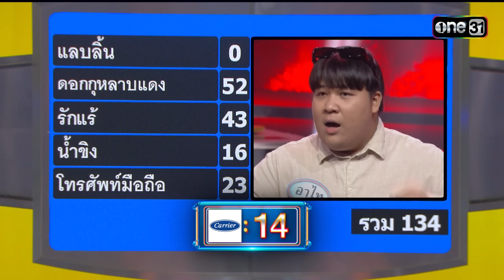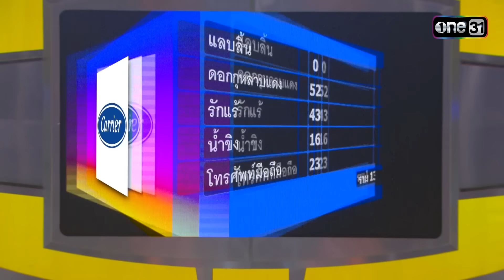เมื่อทีมสายฮา ต้องชิงเงินรางวัล 5 หมื่นบาท! | Highlight Ep.878 | 4 ต่อ 4 Celebrity | 12 พ.ค. 67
4ต่อ4 Celebrity วันอาทิตย์ที่ 12 พ.ค. 67

พบกับการปะทะกันของคนสายฮา ทั้งในจอและโลกออนไลน์ “ ฮาเรียกเรตติ้ง VS ขำเรียกยอดไลก์ ”
ฮาเรียกเรตติ้ง : ชมพู่ ธัณย์สิตา , ธงธง มกจ๊ก , หมวย ชวนชื่น , อาไท กลมกิ๊ก
ขำเรียกยอดไลก์ : ปิงปอง ธงชัย , หยาดพิรุณ ปู่หลุ่น , ปิงลี่ เฟมัส , น้ำเพรช อิสรีย์
ที่ยกขบวนความฮา สร้างเสียงหัวเราะกันแบบจัดเต็ม!!  พร้อมการลุ้นไปกับคำตอบสุดดุเดือดของทั้งสองทีม ที่บอกเลยว่าคาดไม่ถึงสุดๆ จะสนุก ดุเดือด ขำกลิ้ง ขนาดไหน และทีมไหนจะได้เข้ารอบไปชิงโบนัส ต้องติดตาม

อาทิตย์นี้ บ่าย 3 โมง ทางช่อง one31